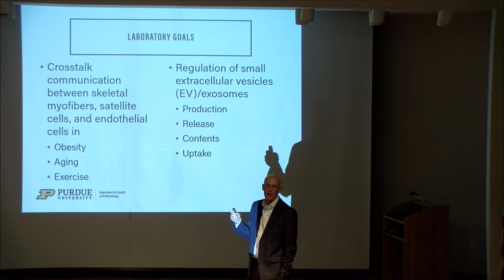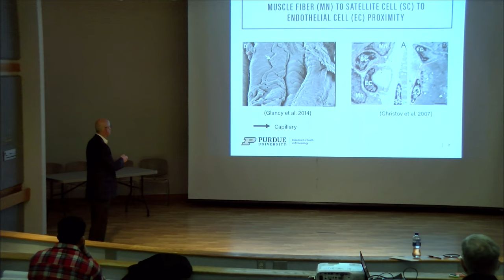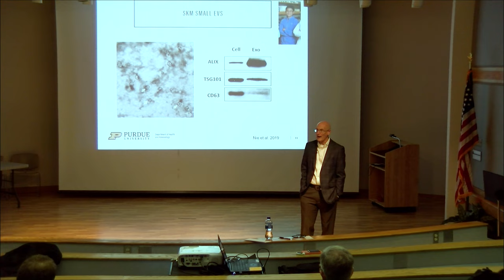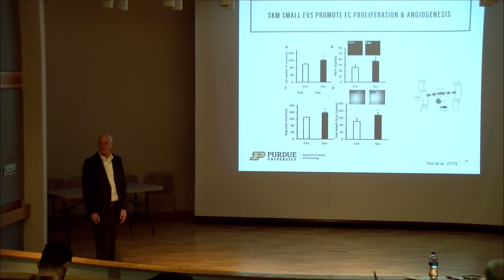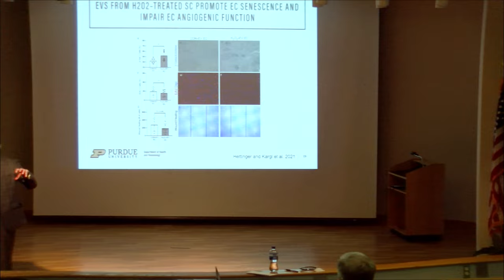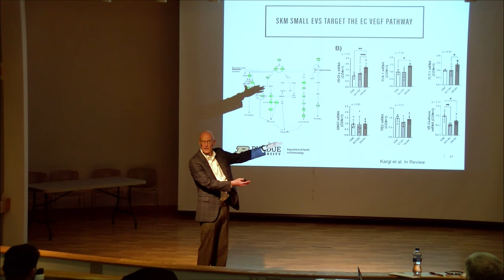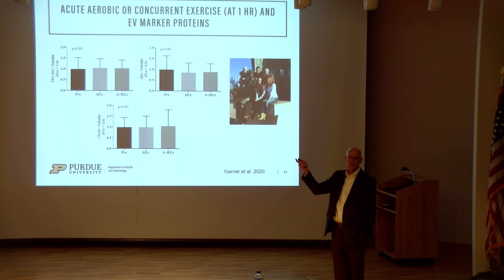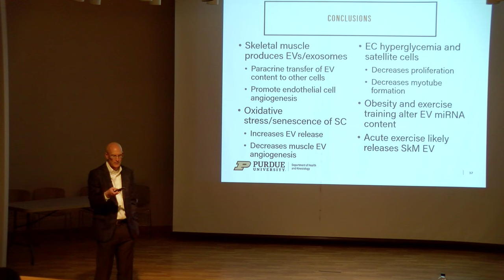2022-23 PAWI Seminar Series - Dr. Timothy Gavin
Purdue University professor and Department of Health and Kinesiology department head Dr. Timothy Gavin joined the PAWI Seminar Series to discuss his team's research on healthy and unhealthy cell-to-cell communication in skeletal muscle.